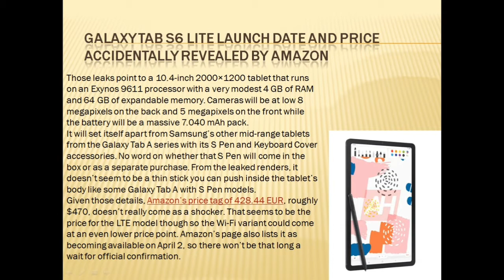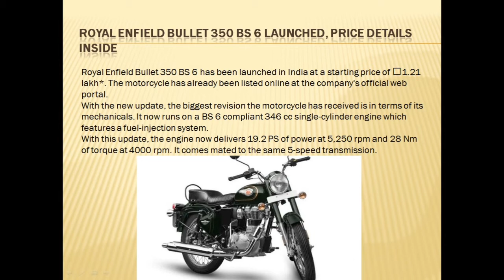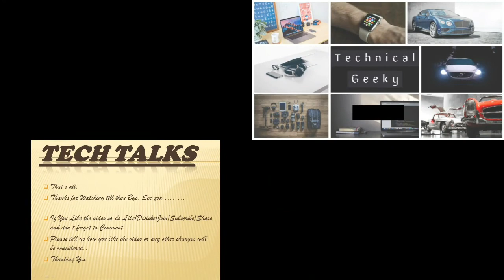Tech Talks # 249 HUAWEI P40, 2021 ALTROZ, IPHONE 9, TAB S6 LITE, XUV300, RE 350 BS6 AND MORE...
Technical Geeky😊
Its a group of Technical Geeky.

Our Sharechat Link: